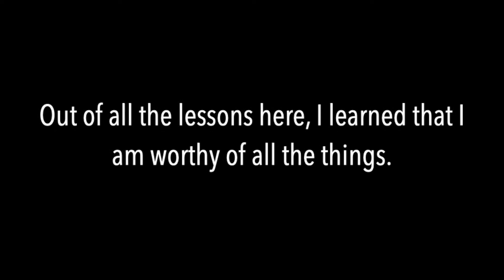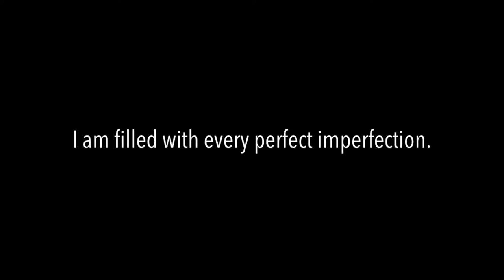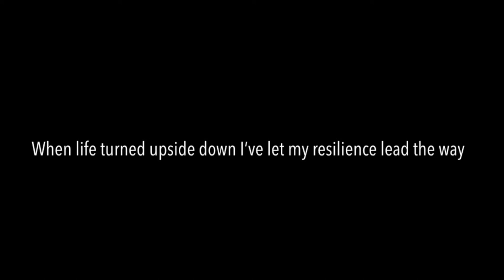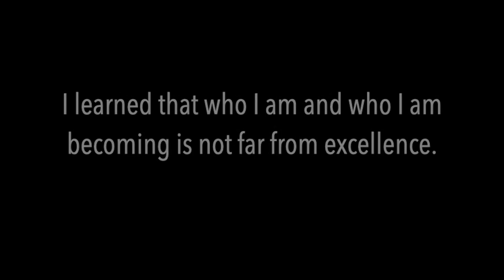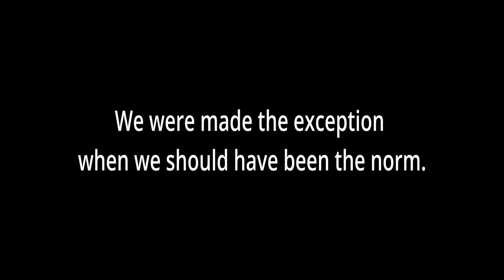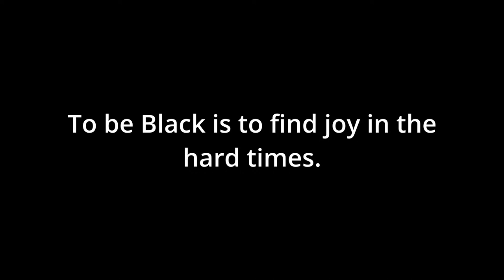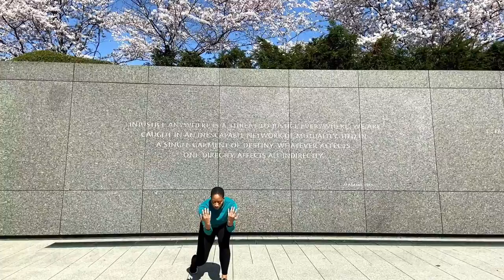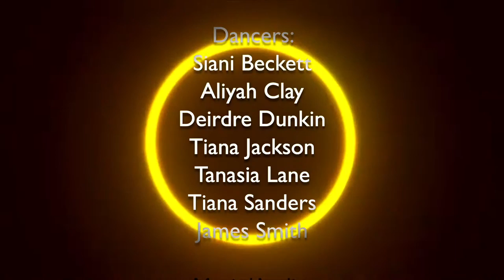Full Circle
Programs like this are made possible with the generous support of FOTDHU, an Alumni organization dedicated to supporting the Theatre Arts Department's students and programming. You can support our future artist by joining and/ or contributing to Friends of Theatre and Dance at Howard University at:

Dance Arts Program Faculty:
Royce Zackery (Area Coordinator); Jocelyn E. Cox (Isaac); Pat Thomas (Rehearsal Director); Tiffany Quinn; Da'Shown Rawl

The 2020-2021 SanCOFA Season is being led by Artistic Director- Eric Ruffin and Assistant Artistic Director- Dominique Douglas Hendricks, with support from T.W. Starnes as the SanCOFA Virtual Technical Director and Kevin Thorne II as Assistant to the Artistic Director.

The Department of Theatre Arts, led by Interim Chair- Dr. Ofosuwa Abiola, is committed to the training of knowledgeable theatre and dance artists, theorists, historians, and teachers in the theatre and dance arts.  The Department is dedicated to the principle of developing the highest quality of theatre and dance art, and to the serious investigation and perpetuation of the experiences and aesthetics of Black theatre and dance.

GENERAL INFORMATION:
Howard University I College of Arts and Sciences
Division of Fine Arts I Department of Theatre Arts
Location: 2455 6th Street, NW (on the campus Howard University)
Administration: 202/806-7050
Facebook: HowardUTheatreArts | Twitter & Instagram: HUTheatreArts